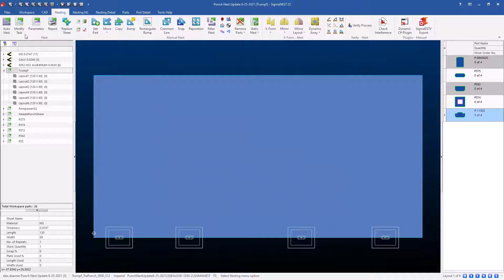SigmaNEST 23 - Punch Nest Common Cut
SigmaNEST 23 includes new capabilities to Autonest more common line parts with tooling with the latest Improvements